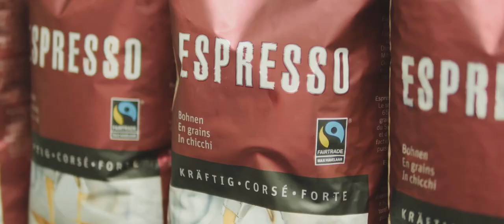Coop Schweiz - Wasserfilter für Kaffeebauern in Tansania (DE)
A thirsty crop, the coffee beans in Kagera require a great deal of water but, ironically enough, the majority of the actual coffee farmers have a hard time ensuring safe water for themselves and their families. This is a story of corporate climate action along the supply chain called 'insetting', your cup of coffee, and how people’s lives have been changed with the wide availability of household water filters.

This video was shot and produced by Butterfly Films, with the support of Coop Switzerland, WWF, and South Pole Group.